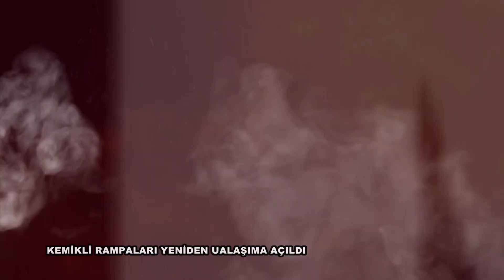KEMİKLİ RAMPALARINDA ULAŞIM YENİDEN AÇILDI